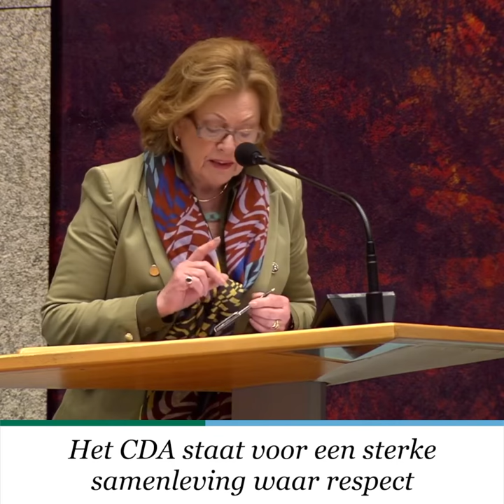Kamerlid Lenny Geluk tijdens het debat over emancipatie